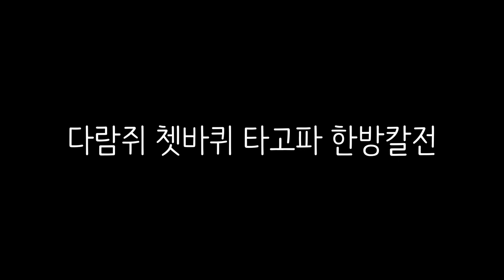🐿다람쥐 쳇바퀴 타고파 한방칼전[마인크래프트]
당신의 눈 안녕하십니까?